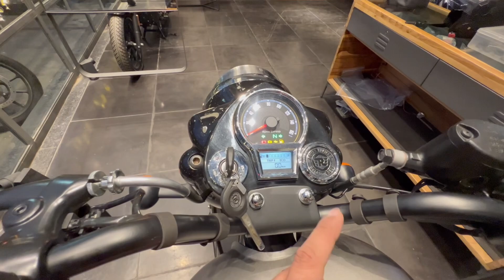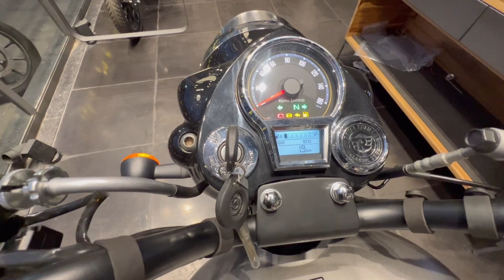चाहे जितनी Honda CB350 आ जाए KING तो CLASSIC 350 ही रहेगा | 2024 Royal Enfield Classic 350 New Model